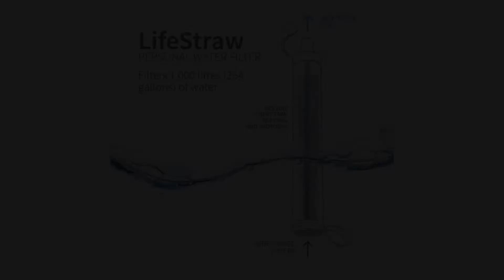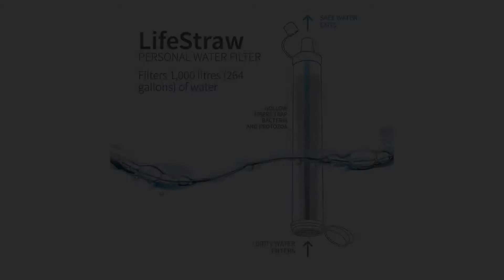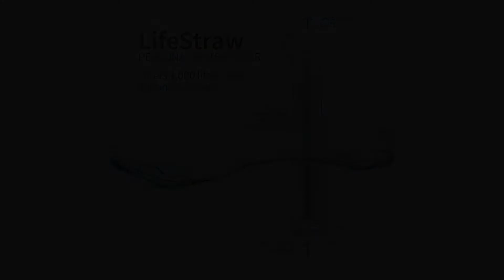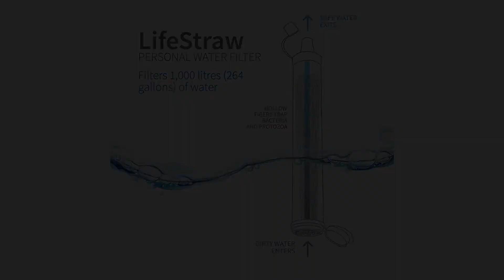LifeStraw LSPHF017 Personal Water Filter for Hiking, Camping, Travel, and Emergency Pre...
A Time Magazine Invention of the Year winner, the LifeStraw Personal Water Filter contains no chemicals, no batteries and no moving parts to wear out. It features a high flow rate and weighs only 2oz. The ultimate survival tool for hiking, camping, ultralight backpacking, hunting, travel, scouting, and emergency preparedness, its straw design is ideal for purifying water from streams, lakes, ponds and other contaminated sources. No disaster kit or bugout bag is complete without a LifeStraw, an essential component of any prepper gear lineup. Unlike many similar filters on the market today, LifeStraw has met EPA standards for water filtration in independent testing and removes a minimum 99.9999% of waterborne bacteria (&gt;LOG 6 reduction) and 99.9% of waterborne protozoan parasites (&gt;LOG 3 reduction), filtering to an amazing 0.2 microns and surpassing EPA standards for water filters. LifeStraw has been used around the world under extreme conditions for humanitarian relief, providing clean drinking water in developing communities. The LifeStraw Personal water filtration straw measures 9 x 1 x 1 inches and weighs 0.1 pounds; includes sealed bag for storage in backpack or survival kit. For each LifeStraw purchased, one child in a developing community receives safe drinking water for an entire school year

LifeStraw LSPHF017 Personal Water Filter for Hiking, Camping, Travel, and Emergency Preparedness